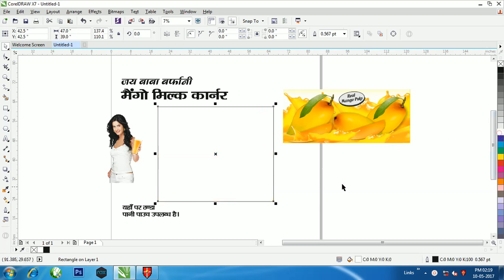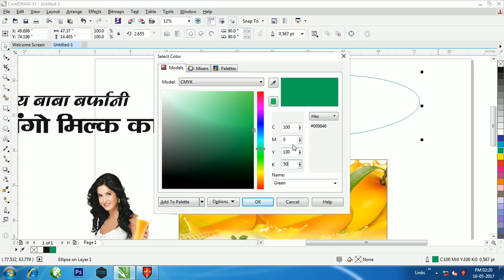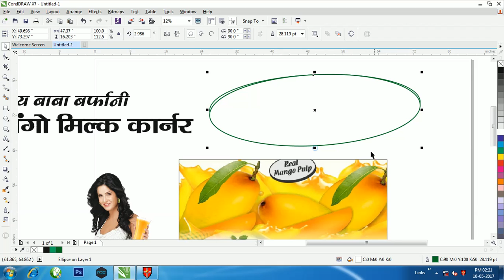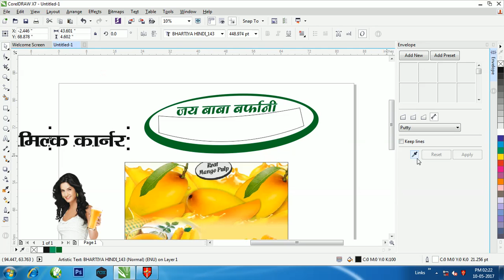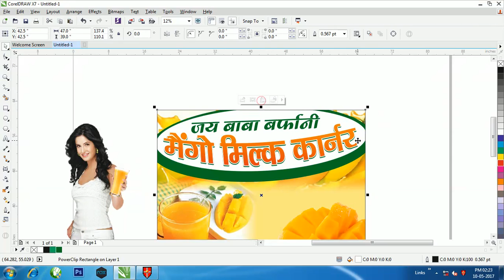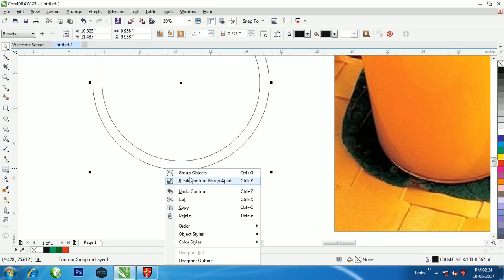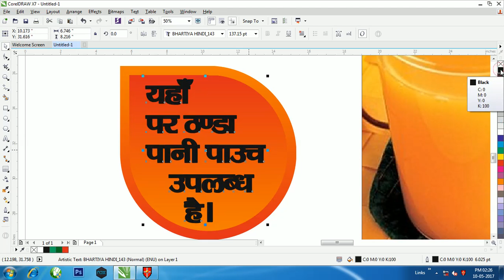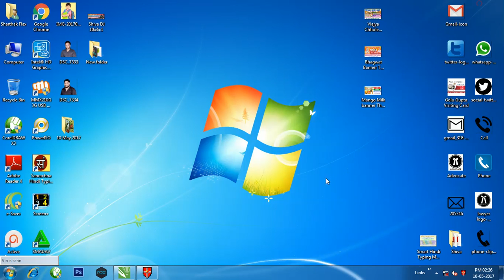How to make Banner Design in CorelDraw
Fruit Shop - Mango Shake Banner Design in Corel Draw

And If you want any special video leave a message